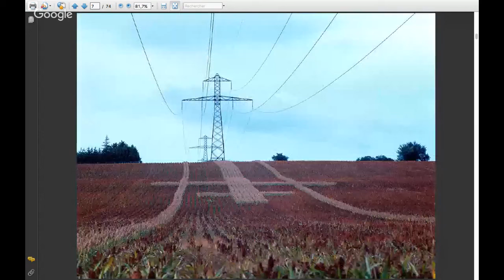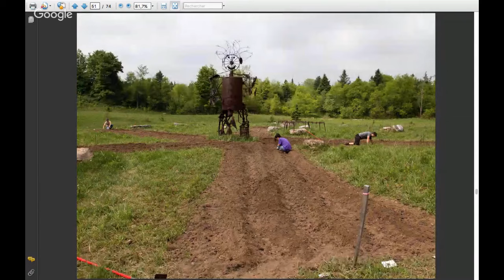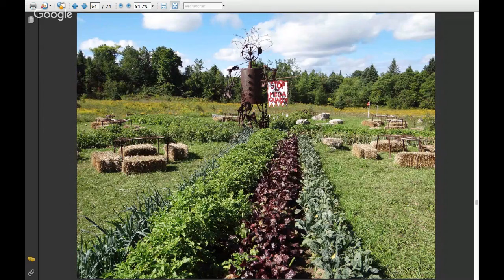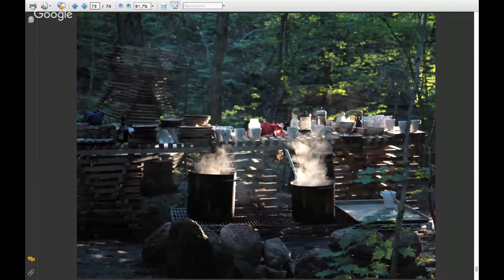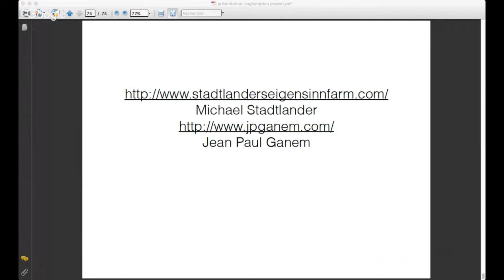Food Design Webinar: Between Art and Food - with artist Jean Paul Ganem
Out second Food Design Webinar! To Join future live webinar sign up there

If you’re interested in Food Design, check out my FREE COURSES and resources:
- FREE Food Design 101 course, and introduction and much much more